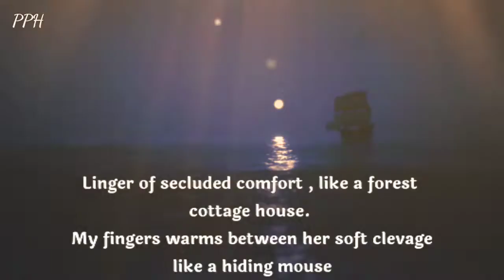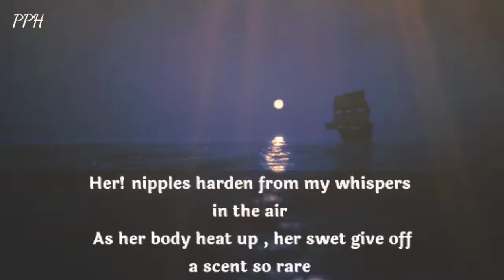If I Was To Read For You, My Dear Rose! ❤💌🌈🎁☘️🌼🤗🌹💋☘️Divine masculine to divine feminine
If was to read for you
My Dear Rose
A poem of beauty, as only few words
could now.
Like picasso as a writter let me paint
 your body
A whispers of grace and elagance , without noise guddy
See her breast cupped , strech the stitichs
of her blouse.

Thanks.